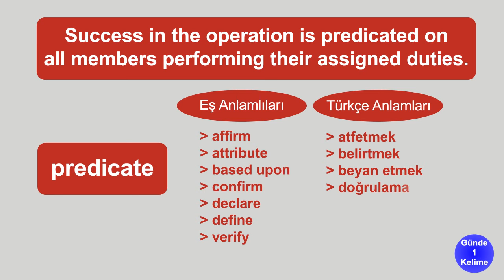YDS'de En Çok Çıkan Kelimeler ve Eş Anlamlıları : PREDICATE